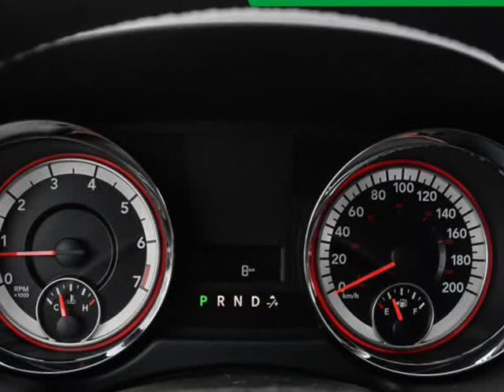2019 Dodge Grand Caravan CVP/SXT (Kelowna, British Columbia)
2440 Enterprise Way
Kelowna